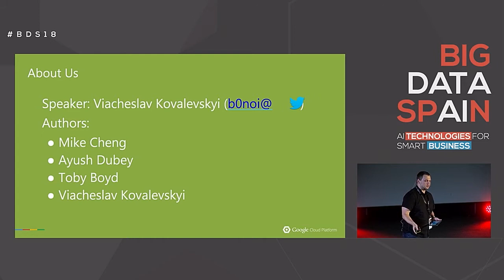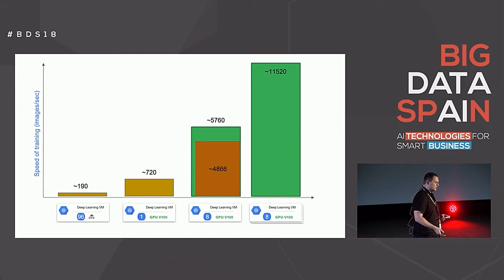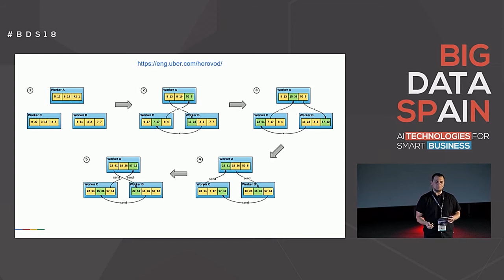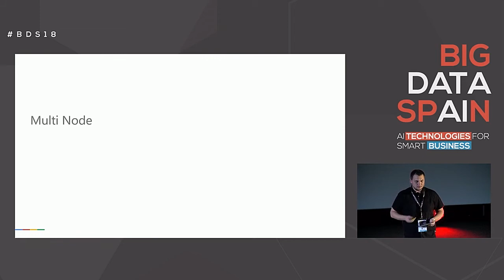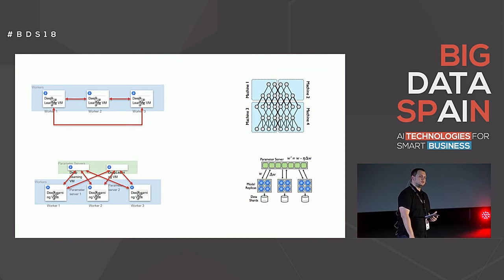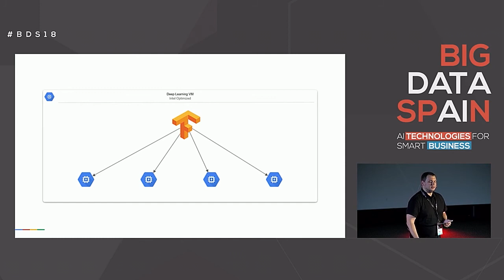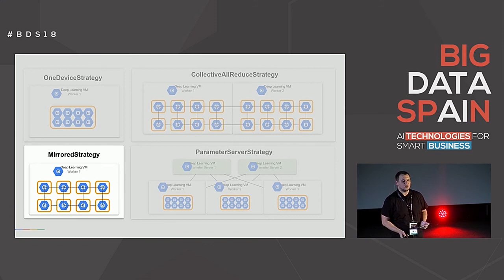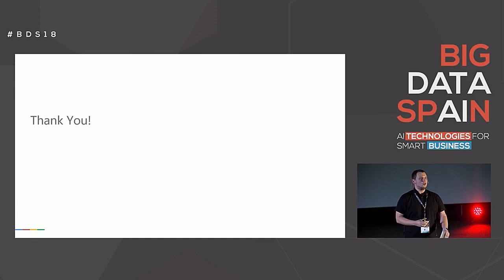Theory And Practice Of Distributed Training With Tensorflow